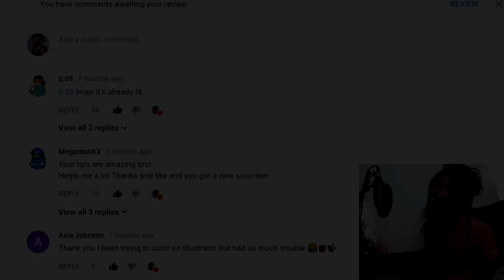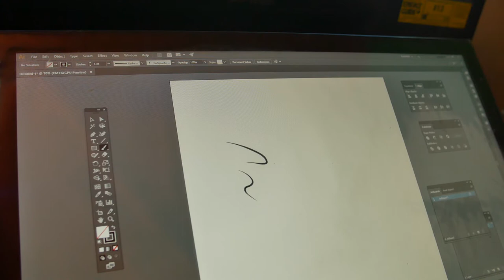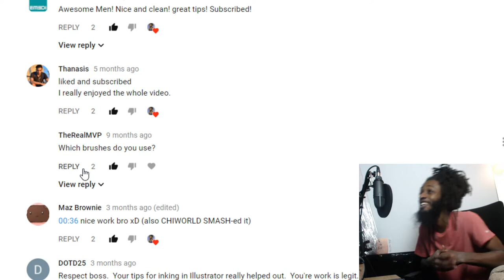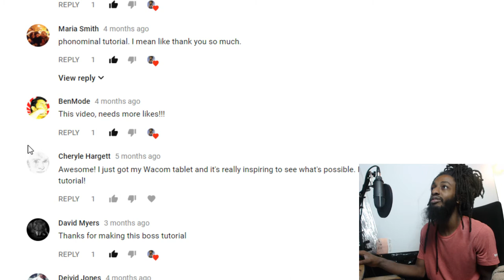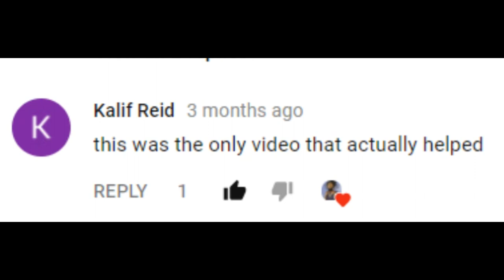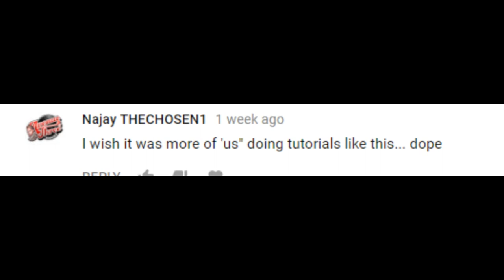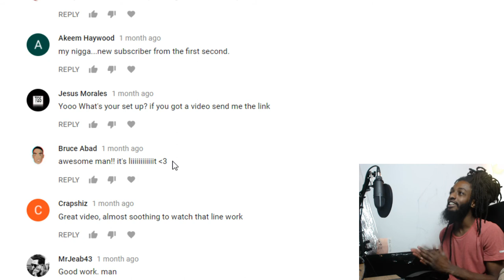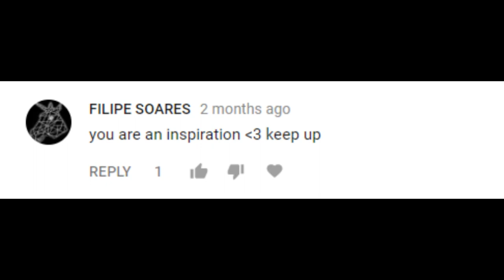READING MY OLD COMMENTS! AND ANSWERING QUESTIONS